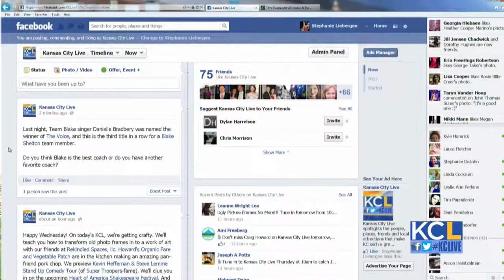Kansas City Live - A Block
Kansas City Live